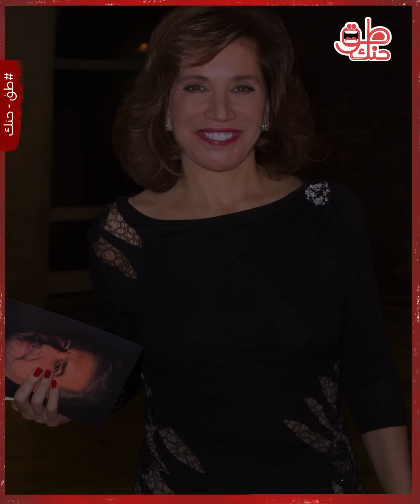السيدة الأقوى أمام نظام الأسد..ما قصة ناهد العجة ابنة مصطفى طلاس التي خدعت بشار الأسد؟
ناهد عجة ابنة وزير الدفاع الأسبق مصطقى طلاس والتي تعيش في باريس من أكثر الشخصيات غموضا بالنسبة للسوريين.فبعد أن كانت مقربة بشدة من الرئيس السوري بشار الأسد وزوجته انقلبت ضده وخدعته، تتردد شائعات حول ناهد العجة والمولودة عام 1959 في حلب، وذلك لعلاقتها الوثيقة بأبرز رجال الوسط الفرنسي والسوري أيضا.